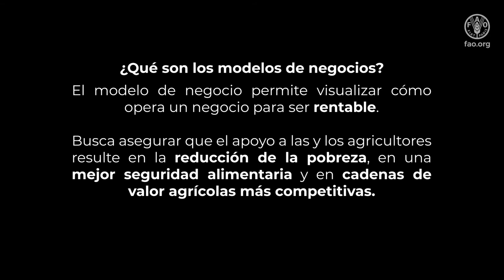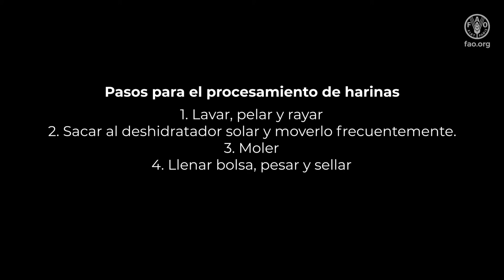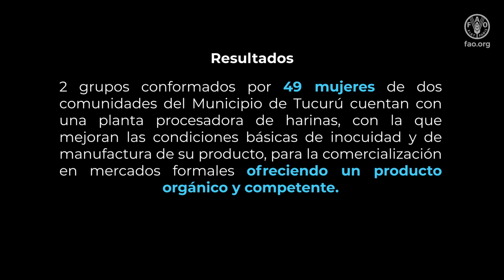“Harinas del Polochic”, una ventana de oportunidades para mujeres indígenas de Guatemala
Un programa desarrollado en Alta Verapaz, promueve un modelo de negocio integral y accesible para las mujeres rurales. A través del procesamiento de yuca para la producción de harina, las mujeres de Pinel desarrollaron una marca propia de harina que comercializan en los mercados locales.

Este programa busca asegurar que el apoyo a las y los agricultores resulte en la reducción de la pobreza, una mejor seguridad alimentaria y en cadenas de valor agrícolas más competitivas.